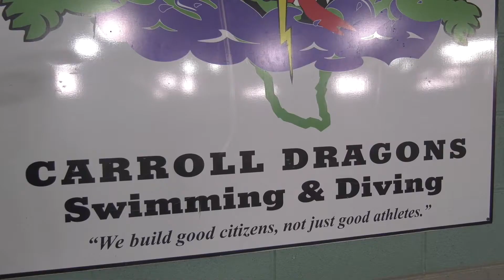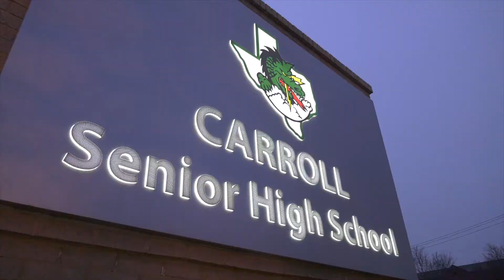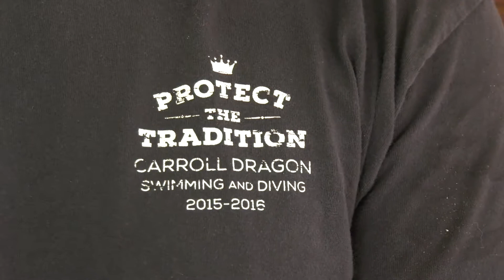Jonathan Roberts - Southlake Carroll Swim Phenom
The Southlake Carroll Dragons are back at state and hungry for eight.

After seven straight state titles, Southlake Carroll Swimming has solidified itself as a bonafide dynasty.

One legend of the program is former Dragon Johnathan Roberts.

HSFB's Nick Walters and HC Kevin Murphy's son Sean has an exclusive look at Jonathan's success at Carroll and what he's been up to since.